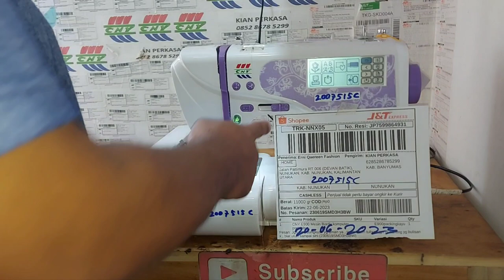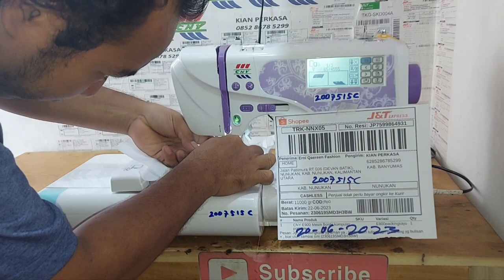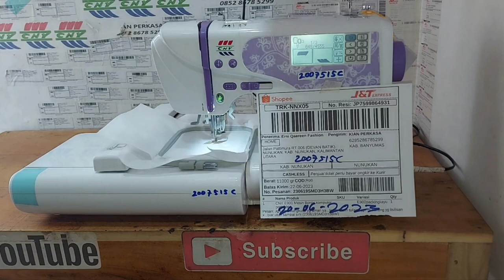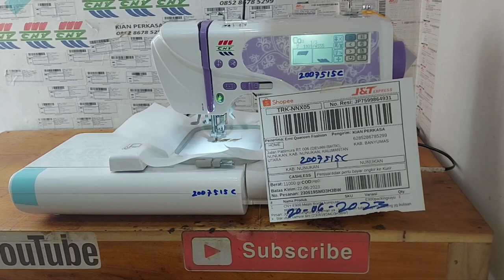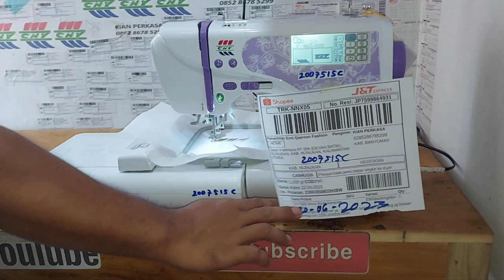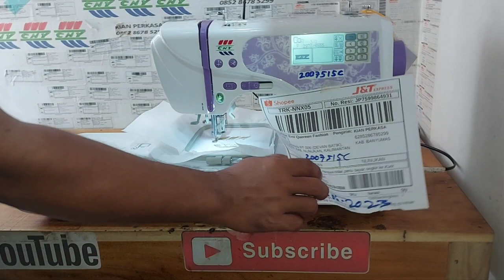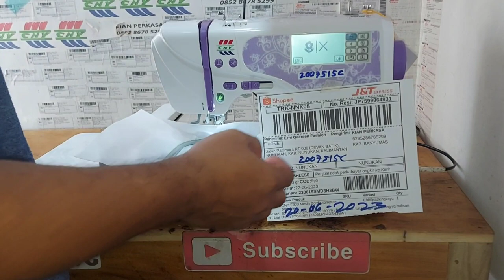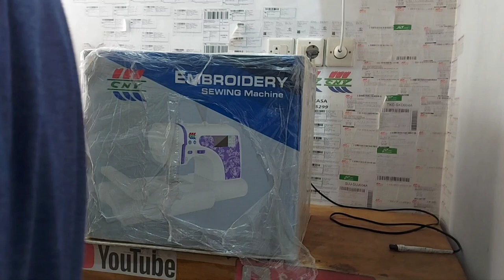Pesanan Shopee 230619SMD3H3BW Batal karena ditolak jasa kirim JNT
Pesanan Dengan berat 10630 Gram kasarnya 11 KG dengan dimensi 445x365x395 (PxLxT) Karena jauh dan permintaan pembeli agar diberi packing tambahan berupa kayu lapis . yang mengakibatkan berat volume menjadi 11.35KG selisih 3,5ons  dari 11KG jasa kirim JNT menolak kiriman ini , saya sebagai pengirim aktif hubungi admin shopee.
Admin shopee menyarankan dikirim resi manual dan nanti inputnya manual juga , namun ini bukan solusi bagi saya dan saya jawab .begini "pernah terjadi kasus sama saat jasa kirim anteraja menolak kiriman ke papua saya dianjurkan pakai resi manual saya lakukan ongkir 175.000 aslinya saya cuma dapat 150.000 saya dirugikan 25.000.
dari pengalam itu saya jawab batal juga ngga apa apa saya santai kok daripada saya dirugikan lagi ,
TRANSAKSI INI BATAL OTOMATIS
Harga shopee 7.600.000 admin shopee 400.000 harga real setelah admin 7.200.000. Biaya ongkir 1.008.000

Mesin ini kami kirim kesemarang ke pelanggan saya yang lain.
sedangkan pembeli shopee setelah mendapatkan uang kembali membeli secara manual langsung ke kami dan dikirim pakai Cargo lebih murah